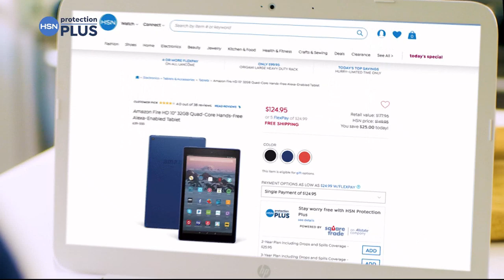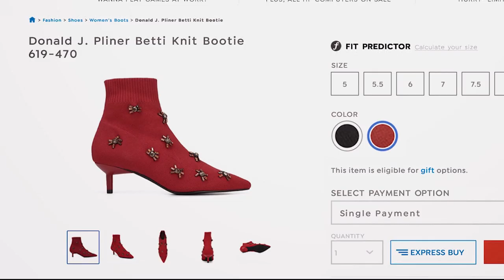HSN | Passport to Gold with Michael O'Connor Premiere 05.21.2019 - 07 AM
Shop the best value in jewelry with a collection that offers 14k gold that embodies classic beauty.